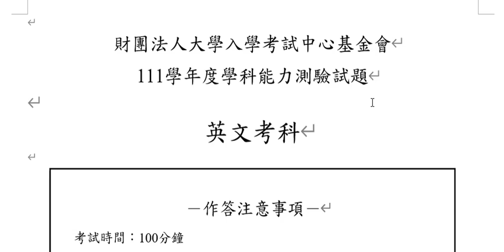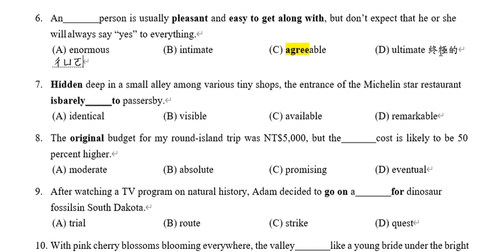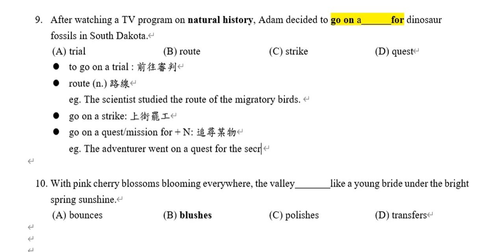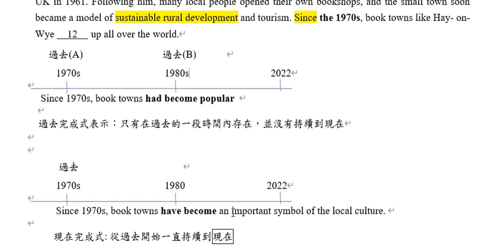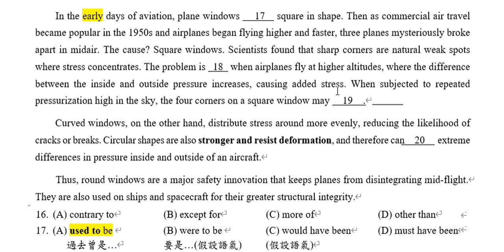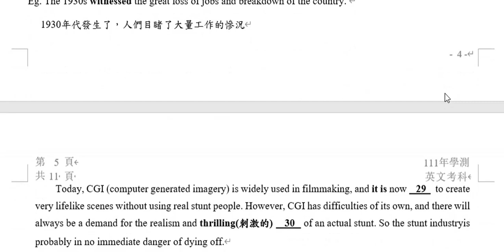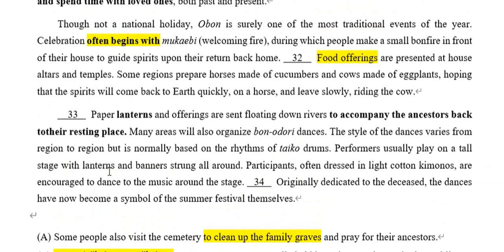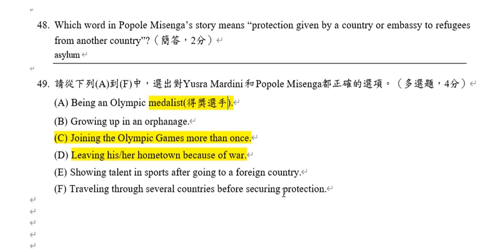111學年度學測英文科講解影片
00:00:00-00:21:55 詞彙題
00:21:57-00:39:19 綜合測驗
00:39:40-00:48:56 文意選填
00:48:57-00:55:01 篇章結構
00:55:02-01:02:17 混和題